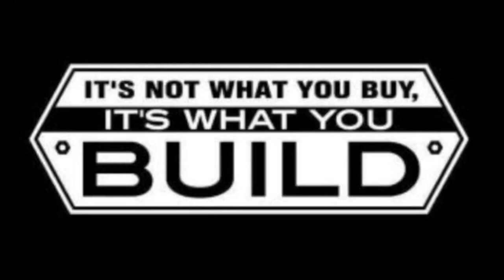1941 Chevy Truck, body work on the roll pan and patch panels. Music by Comin up Muddy